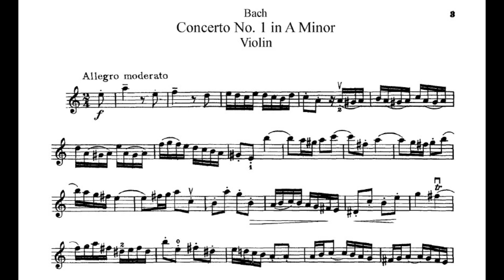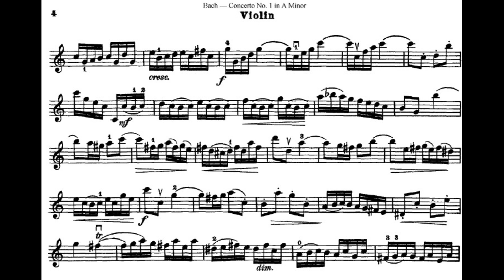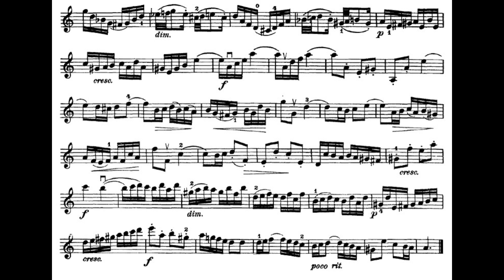Bach violin concerto a-moll ♩ = 130 playback piano part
Bach violin concerto a-moll ♩ = 100 playback piano part